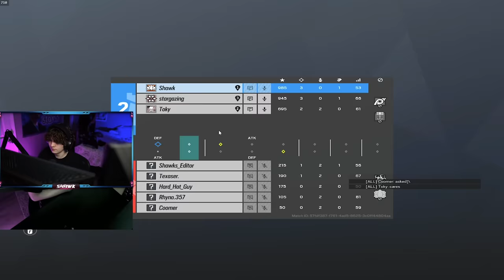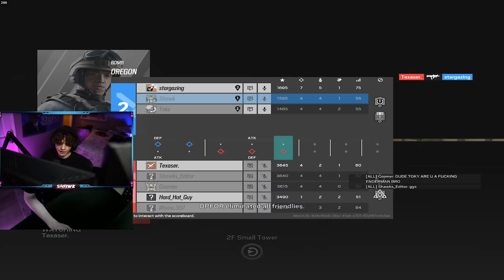Can 3 Champions Beat 5 Silvers In Rainbow Six Siege?